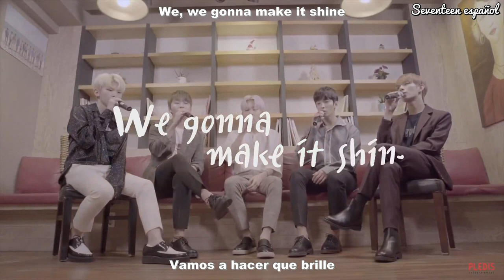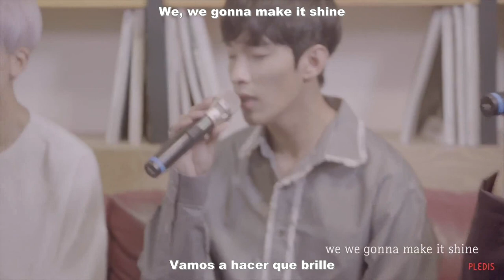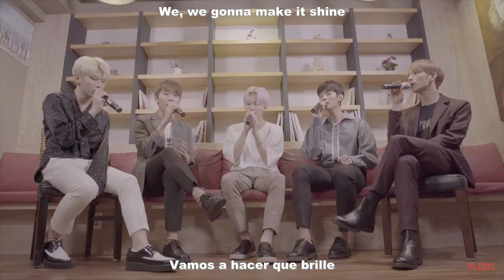Seventeen - We gonna make it shine ver. 2017 | Sub Español + Rom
¡Hola!

¿Habían escuchado está canción antes? Ah, que recuerdos ;w; ahora ha cambiado un poco pero sigue siendo igual de hermosa ~

Créditos:

Romanized: Wxxzi
Inglés: seventeenlyrics
Español: Wxxzi